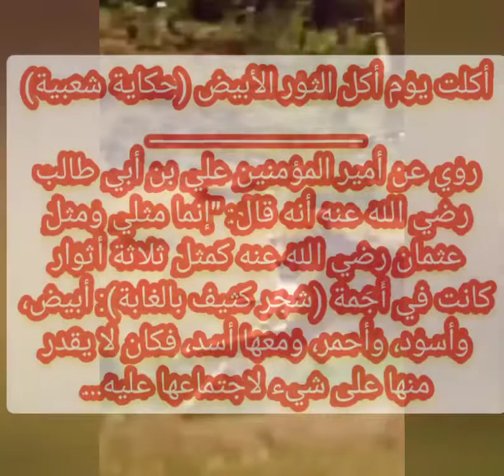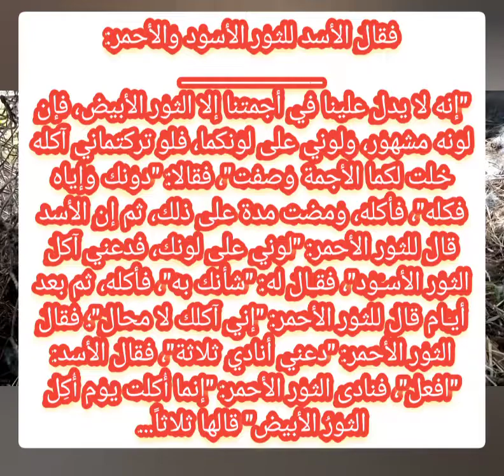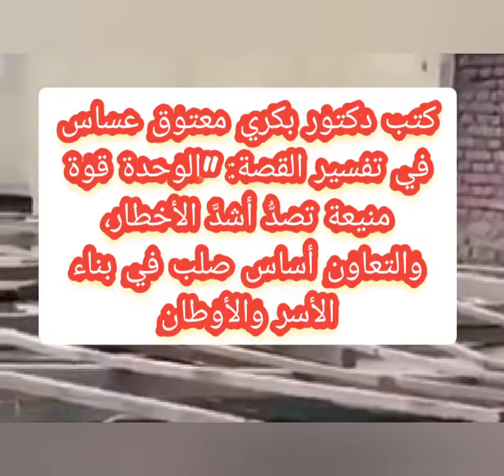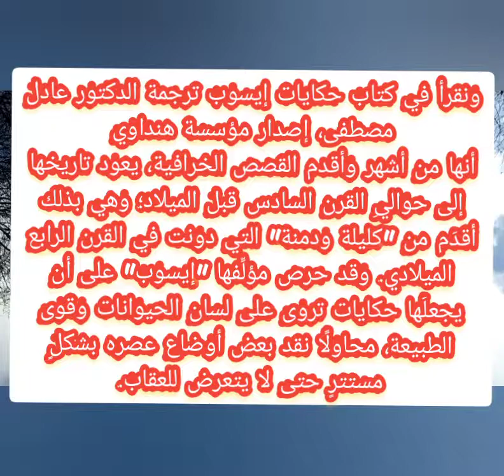قصة للعبرة / أكلت يوم أكل الثور الأبيض